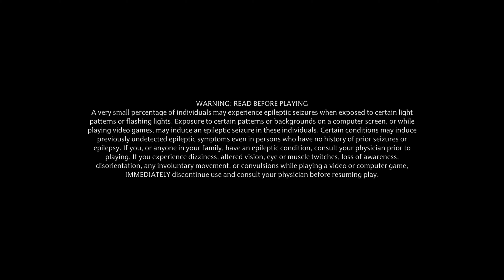Hogwarts legacy PS5 Walkthrough Gameplay Part X : Flying class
Join us as we embark on an exciting journey through the wizarding world of Hogwarts Legacy! This new action role-playing game for the PlayStation 5 transports you to the magical realm of Hogwarts School of Witchcraft and Wizardry. Explore an open world filled with magic, mythical creatures, and ancient secrets, as you navigate your own journey and forge your own path. Whether you're a fan of the Harry Potter series or new to the world of wizardry, Hogwarts Legacy promises to offer an unforgettable gaming experience. So grab your wand and let's dive into the magical world of Hogwarts!